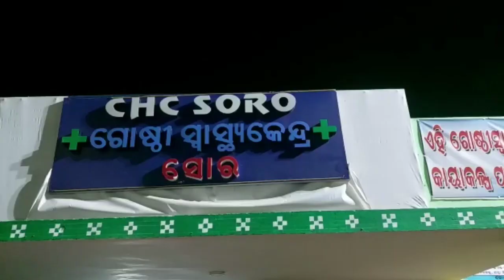ସୋର ବ୍ଲକ ବରଖୁରୀ ଏମି ସ୍କୁଲ 15 ଅଧିକ ଛାତ୍ରୀ ଆସୁଥ